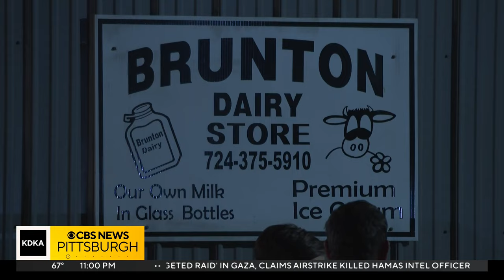Fire tears through Brunton Dairy farm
A massive fire ripped through a dairy farm in Beaver County on Thursday.